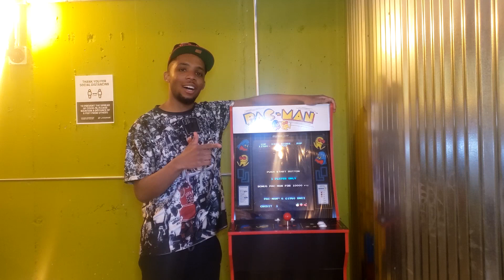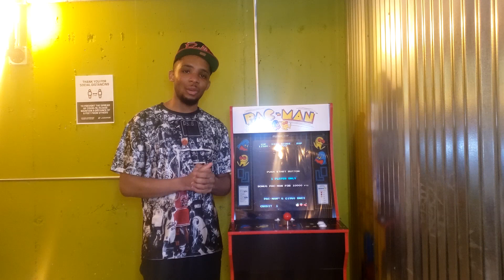WWE Royal Rumble 2021Predicitions; Tag team/Title Champion~!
Welcome back to yet another SportsBS video @Darius talks about the WWE Royal Rumble 2021 and the road to Rumble matches and tag team.